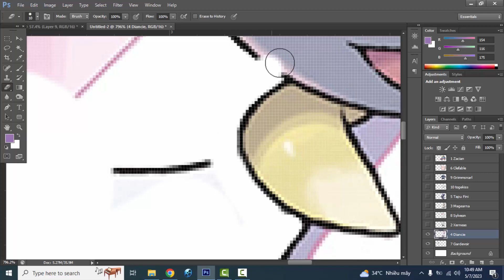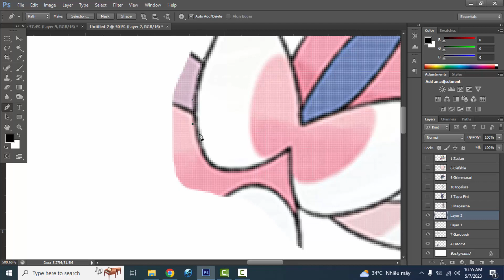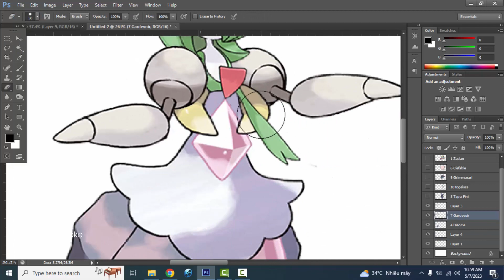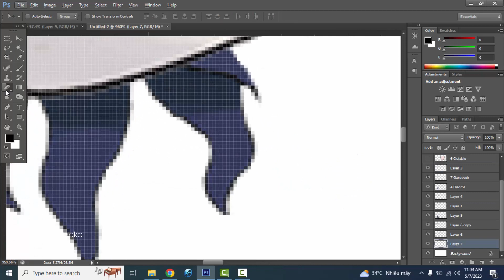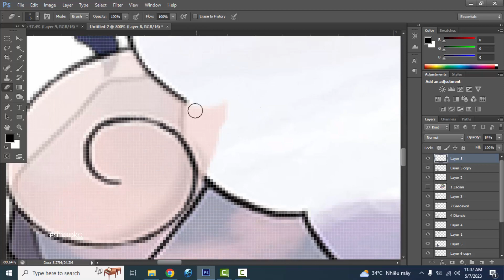Pokemon Fusion | Best Fairy Type Pokemon